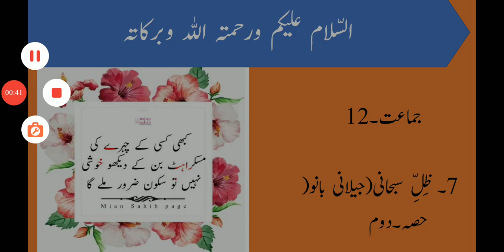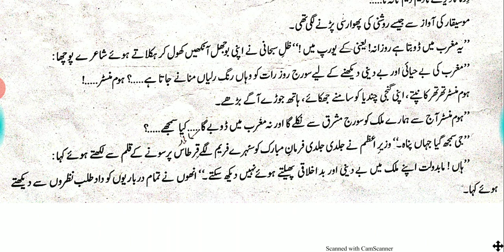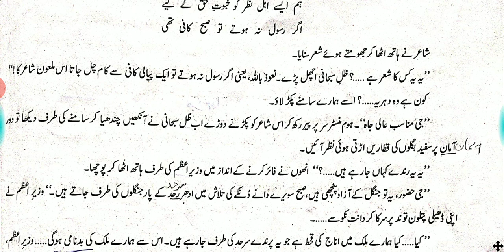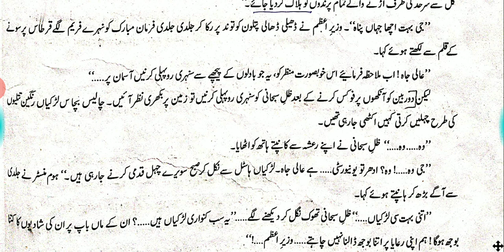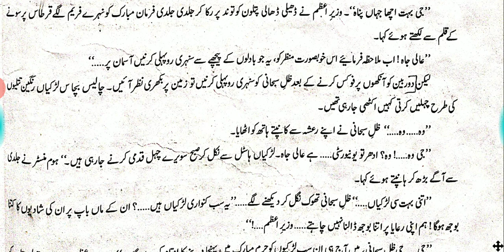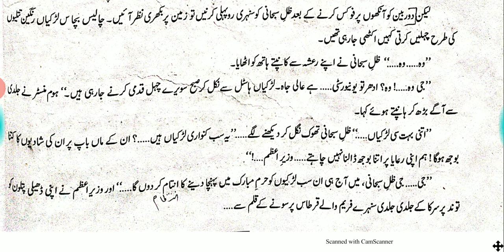Std.12th, Sub.Urdu, Ch.7, Part.2, 28/07/2020